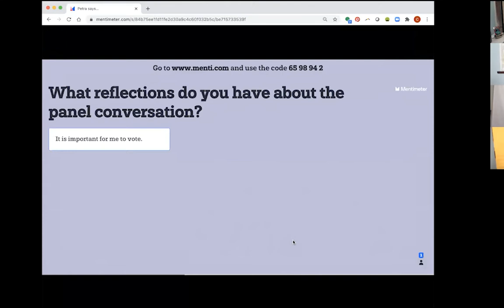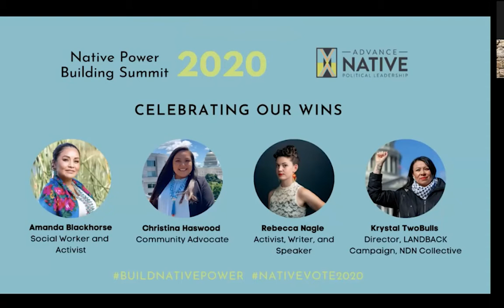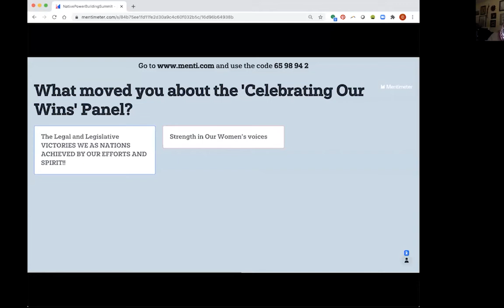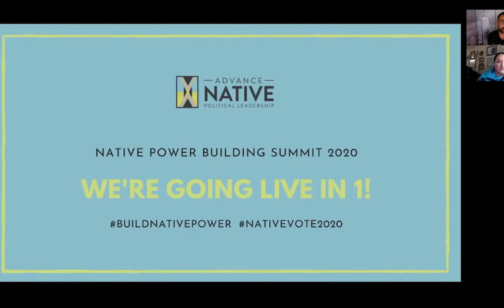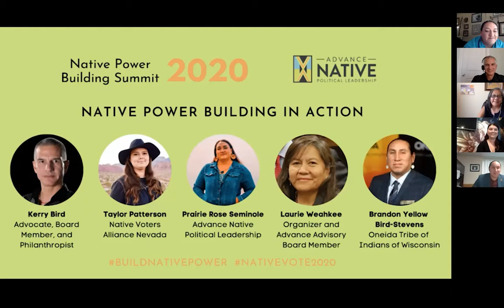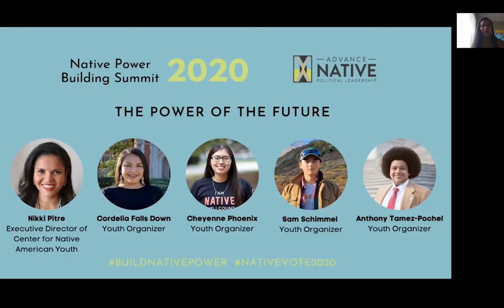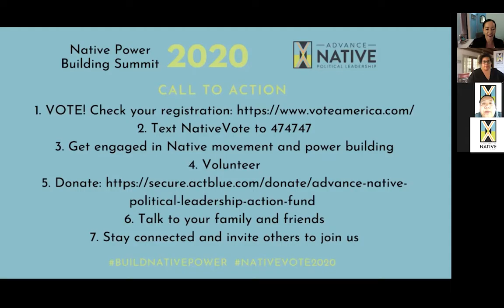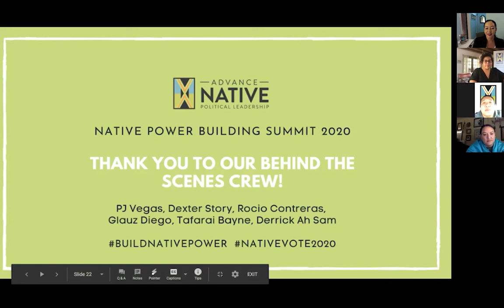Native Power Building Summit 2020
Advance Native Political Leadership's Native Power Building Summit 2020: Writing Ourselves into the Future, September 8, 2020.

Speakers include:
Lt. Governor Peggy Flanagan, Minnesota
Nick Tilsen, NDN Collective
Crystal Echohawk, IllumiNative
Representative Dr. Ponka-We Victors, Kansas
Representative Ruth Buffalo, North Dakota
Nikki Pitre, Center for Native American Youth
Tricia Zunker, Associate Justice, Ho-Chunk Nation Supreme Court
Edgar Villanueva, Decolonizing Wealth
Rebecca Nagle, Advocate and Writer
Krystal TwoBulls, NDN Collective
and more...

Performances by:
Artson
Indigenous Enterprise
Raye Zaragoza
Brooke Simpson

Agenda
Session One: 10 am-12 p.m. pacific
Set by DJ Olywurld, 12:00-12:30 p.m. pacific
Session Two: 1-3 p.m. pacific